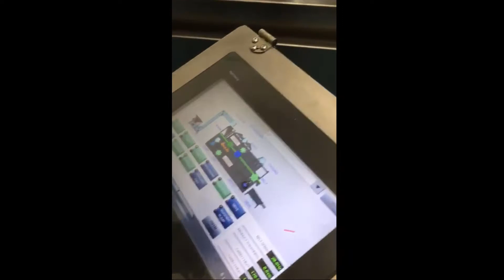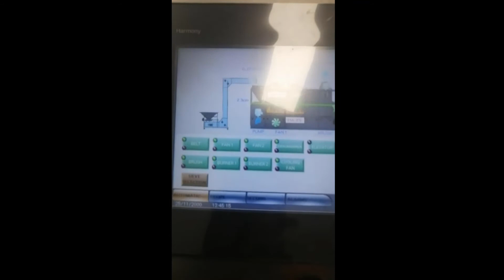Machine à Rôtir Les Noix Ozstar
Machine à rôtir les noix Ozstar, Machine à rôtir à bande, Machine à rôtir les arachides, Machine à rôtir les noix, Machine à rôtir les amandes, Machine à rôtir les pistaches